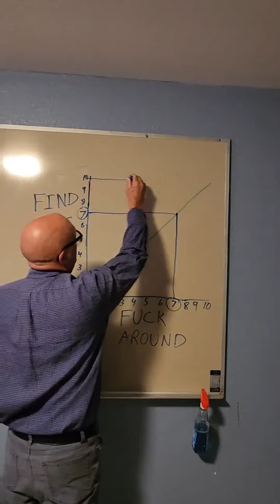My first RIP! We are on a pally now level 17, more RIPs to come! Enjoy the pain! Live at 9pm cst.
Going live at 9 pm cst. Twitch.com/thebutcher_51